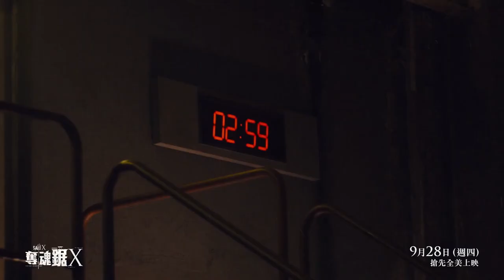【強檔新片預告】你玩得起這場遊戲嗎？【奪魂鋸X】超敏感內容 9⧸28(四)搶先全美上映｜三立娛樂星聞